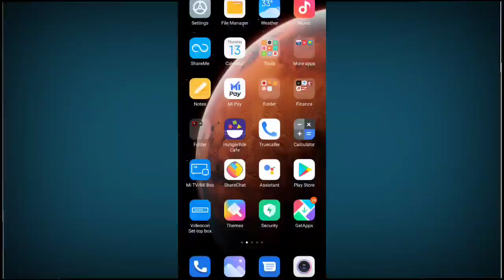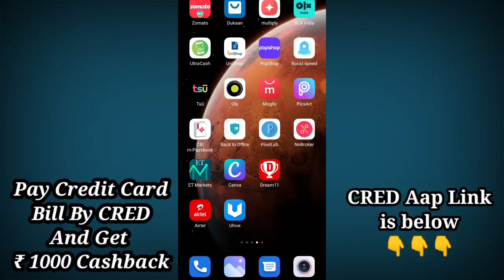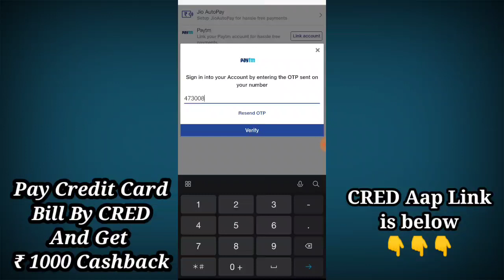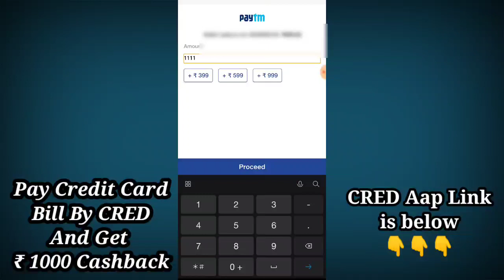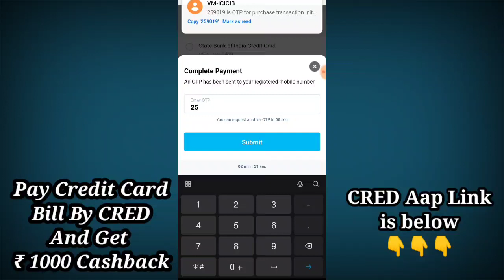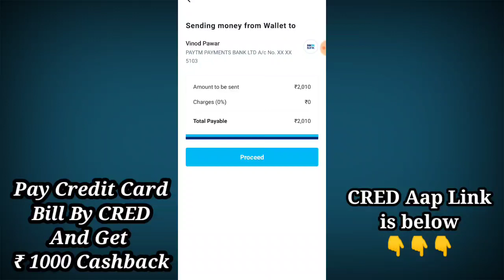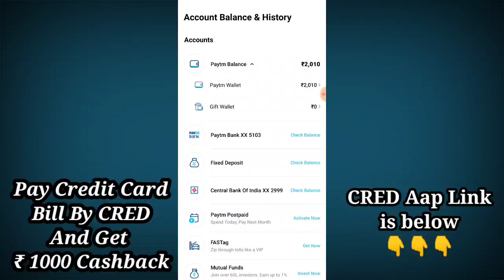Send Money From Credit Card To Bank Account | Credit Card Tricks.